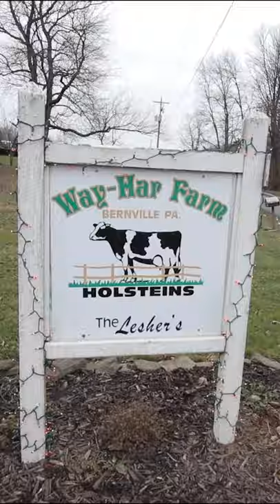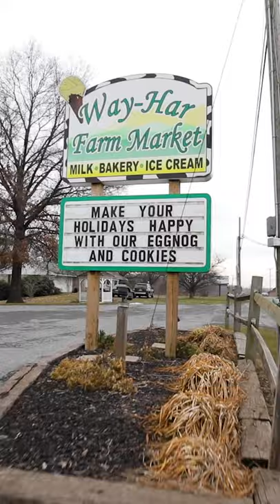Fun on the Farm | Farmer Lolly | Day 1 - Welcome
Join Farmer Lolly of Way-Har Farm in Bernville, PA as she introduces us to her family farm. In this first episode of the series, Farmer Lolly sets the stage for the upcoming videos where she will take us behind-the-scenes and show us how milk from her farm is bottled as well as turned into ice cream!